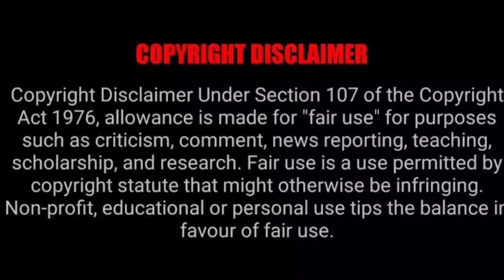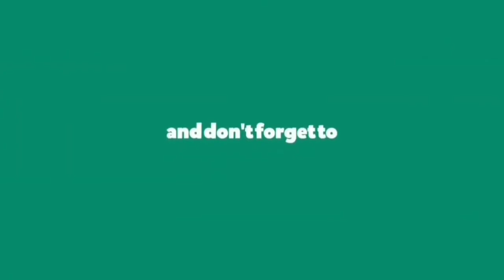వింజమూరులో కరోనా కల్లోలం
వింజమూర్ లోని స్థానిక ఎంపిడిఓ కార్యాలయంలో ఎంపీడీవో కనక దుర్గ భవాని మాట్లాడుతూ మండలం లో కరోనా కేసులు ప్రబలుతున్న నేపథ్యంలో ప్రజలు జాగ్రత్తగా ఉండాలని సూచించారు. అదేవిధంగా కరోనా  పరీక్షలు చేయించుకునేవారు ఆన్లైన్లో నమోదు చేసుకోవాలని ఆమె తెలియజేశారు. ప్రైవేటు హాస్పిటల్ లో కరోనా టెస్ట్ లు నిర్వహించిన అనంతరం సంబంధిత సమాచారాన్ని మండల స్థాయి అధికారులకు అందజేసి సహకరించాలన్నారు.